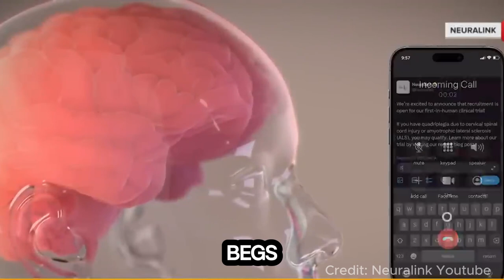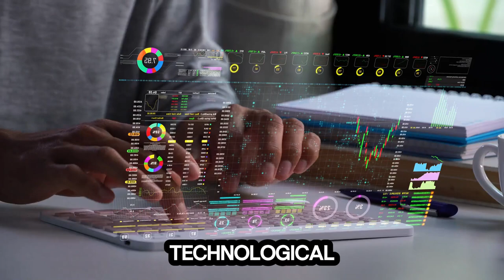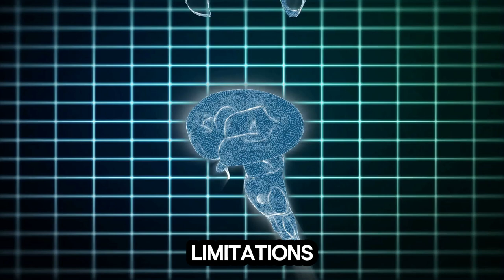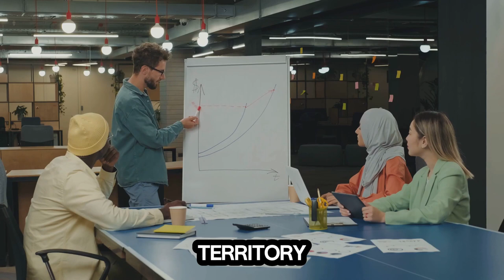Merging Minds with Machines The Human-AI Integration -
Are you curious about the future of humanity? Let us Dive into the future of humanity looks like with human-AI integration. In this video we will see the pros and cons of merging minds with machines, openai and in general the future with Ai. Elon Musks' Neuralink was sucessfully implanted in the brain of his first himan patient. What's next? Let us explore the exciting developments in the field of artificial intelligence and how it is shaping the way we interact with technology. Discover the potential of combining human cognition with machine intelligence, and what it means for the future of society. Stay ahead of the curve and learn about the latest advancements in merging minds with machines.